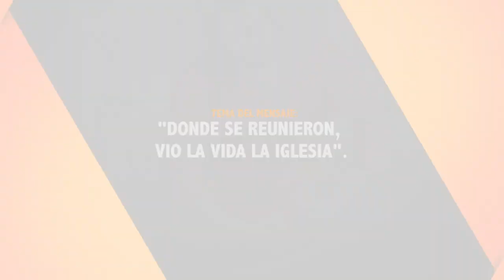DONDE SE REUNIERON, VIO LA VIDA LA IGLESIA. 30/1/2022